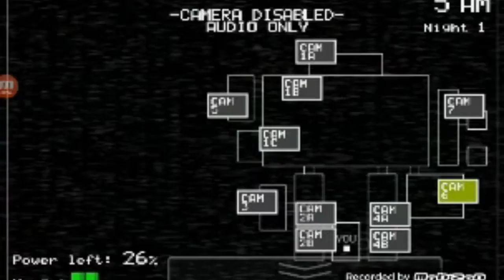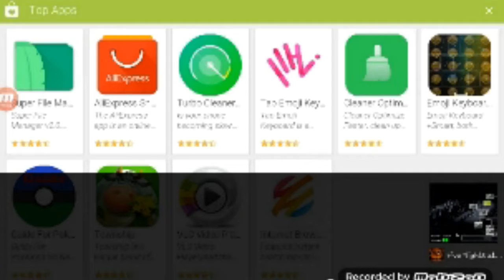This a little to easy l Five nights at Freddy's - part 1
This game is super scary and i played it today for y'all it is very easy for me right now but in the furture i bet it is gonna be harder but yeah if u enjoyed leave a like, subscribe and *PEACE*